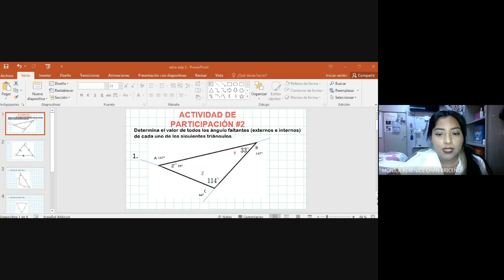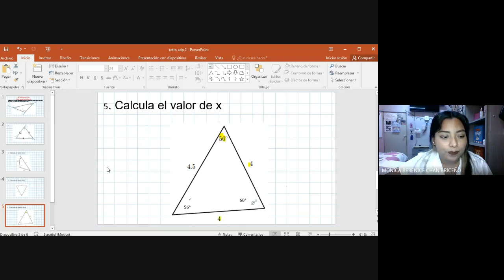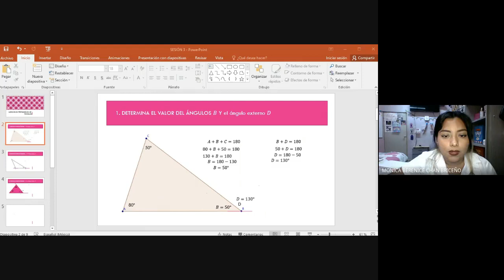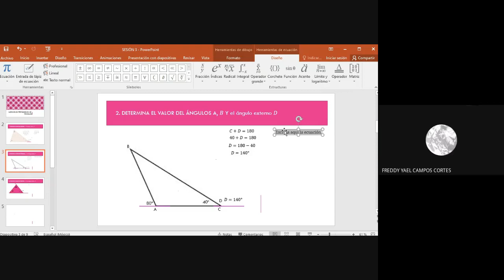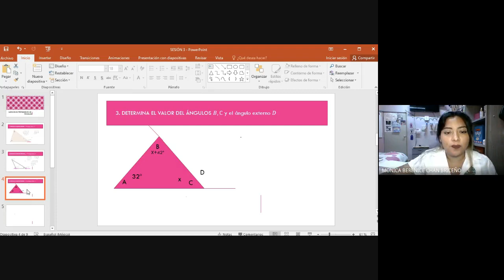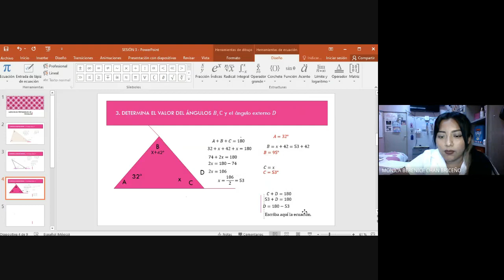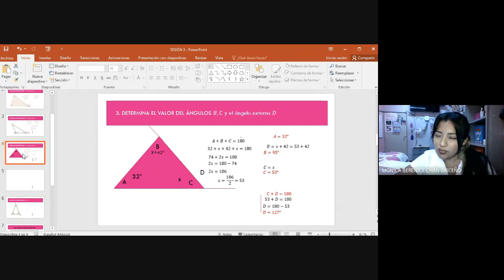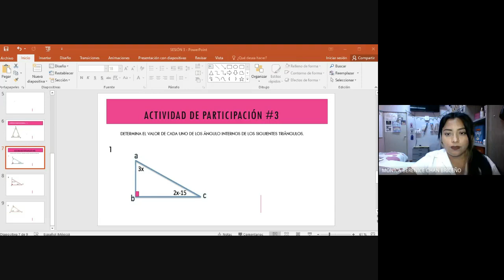2B LA REPRESENTACIÓN MATEMÁTICA Y SUS APLICACIONES 2021 08 30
Clase de día lunes 30 de agosto de 2021